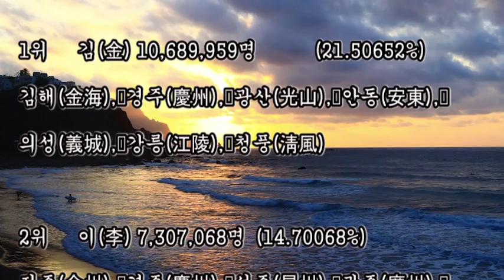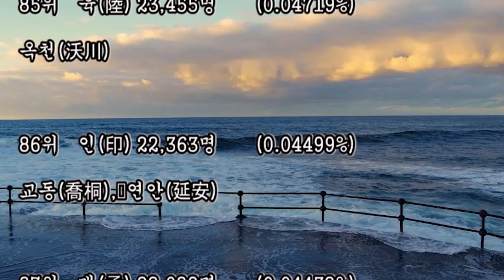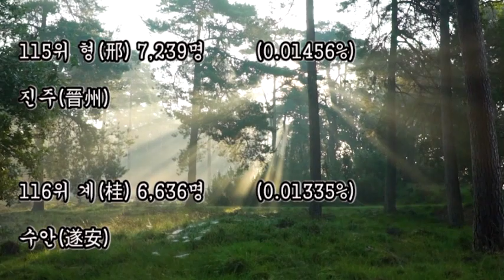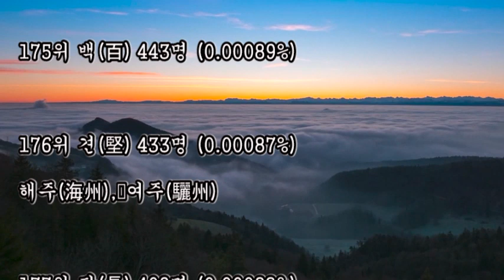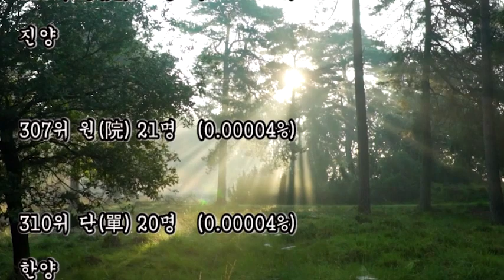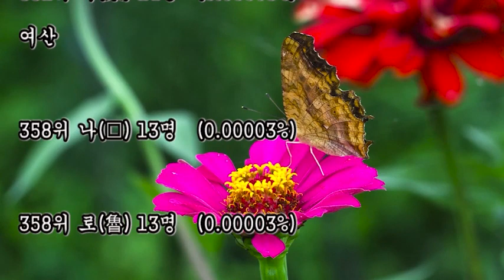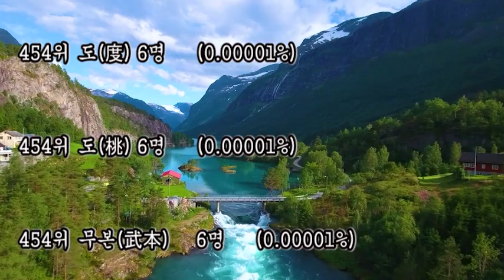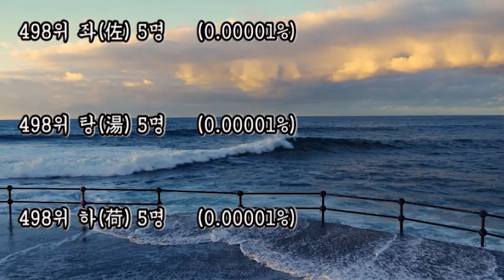태어날때 부터 대박 맞는 인생, + 대한민국 성(姓)씨별 인구 순위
태어날때 부터 대박 맞는 인생
대한민국 전체인구 성씨별 순위

1위 김(金) 10,689,959명 (21.50652%)
김해(金海), 경주(慶州), 광산(光山), 안동(安東), 의성(義城), 강릉(江陵), 청풍(淸風)

2위 이(李) 7,307,068명 (14.70068%)
전주(全州), 경주(慶州), 성주(星州), 광주(廣州), 연안(延安), 전의(全義), 한산(韓山)

3위 박(朴) 4,192,074명 (8.43380%)
밀양(密陽), 반남(潘南), 함양(咸陽), 순천(順天), 무안(務安), 죽산(竹山), 고령(高靈)

4위 최(崔) 2,333,927명 (4.69550%)
경주(慶州), 전주(全州), 해주(海州), 강릉(江陵), 탐진(耽津), 수성(隋城)

5위 정(鄭) 2,151,879명 (4.32924%)
동래(東萊), 경주(慶州), 진주(晉州), 연일(延日), 하동(河東), 해주(海州)

6위 강(姜) 1,176,847명 (2.36763%)
진주(晉州), 금천(衿川)

7위 조(趙) 1,055,567명 (2.12364%)
한양(漢陽), 함안(咸安), 풍양(豊壤), 배천(白川), 옥천(玉川), 평양(平壤)

8위 윤(尹) 1,020,547명 (2.05318%)
파평(坡平), 해남(海南), 칠원(漆原), 남원(南原), 해평(海平), 무송(茂松)

9위 장(張) 992,721명 (1.99720%)
인동(仁同), 흥덕(興德), 단양(丹陽), 안동(安東), 덕수(德水), 목천(木川)

10위 임(林) 823,968명 (1.65769%)
나주(羅州), 평택(平澤), 부안(扶安), 예천(醴泉), 조양(兆陽)

11위 한(韓) 773,404명 (1.55597%)
청주(淸州), 곡산(谷山)
12위 오(吳) 763,281명 (1.53560%)
해주(海州), 동복(同福), 보성(寶城), 함양(咸陽), 나주(羅州)

13위 서(徐) 751,704명 (1.51231%)
달성(達城), 이천(利川), 대구(大丘), 부여(扶餘), 장성(長城), 연산(連山)

14위 신(申) 741,081명 (1.49094%)
평산(平山), 고령(高靈), 아주(鵝洲)

15위 권(權) 705,941명 (1.42024%)
안동(安東), 예천(醴泉)

16위 황(黃) 697,171명 (1.40260%)
창원(昌原), 장수(長水), 평해(平海), 우주(紆州), 회덕(懷德)

17위 안(安) 685,639명 (1.37940%)
순흥(順興), 죽산(竹山), 광주(廣州), 강진(康津)

18위 송(宋) 683,494명 (1.37508%)
여산(礪山), 은진(恩津), 진천(鎭川), 신평(新平), 연안(延安), 홍주(洪州)

19위 류(柳) 642,693명 (1.29300%)
문화(文化), 전주(全州), 진주(晉州), 고흥(高興), 서산(瑞山), 풍산(豊山)

20위 전(全) 559,110명 (1.12484%)
천안(天安), 정선(旌善), 옥천(沃川), 전주(全州)

21위 홍(洪) 558,853명 (1.12432%)
남양(南陽), 풍산(豊山), 부계(缶溪), 홍주(洪州)

22위 고(高) 471,396명 (0.94837%)
제주(濟州), 장흥(長興), 개성(開城), 횡성(橫城)

23위 문(文) 464,040명 (0.93358%)
남평(南平)

24위 양(梁) 460,600명 (0.92665%)
제주(濟州), 남원(南原)

25위 손(孫) 457,303명 (0.92002%)
밀양(密陽), 경주(慶州), 일직(一直), 평해(平海)

26위 배(裵) 400,641명 (0.80603%)
성주(星州), 분성(盆城), 대구(大邱), 흥해(興海), 경주(慶州)

27위 조(曺) 398,260명 (0.80124%)
창녕(昌寧)

28위 백(白) 381,986명 (0.76850%)
수원(水原), 남포(藍浦), 대흥(大興), 부여(扶餘)

29위 허(許) 326,770명 (0.65741%)
양천(陽川), 김해(金海), 하양(河陽), 태인(泰仁)

30위 유(劉) 302,782명 (0.60915%)
강릉(江陵), 거창(居昌), 배천(白川), 충주(忠州)

31위 남(南) 275,648명 (0.55456%)
의령(宜寧), 영양(英陽), 고성(固城)

32위 심(沈) 271,749명 (0.54672%)
청송(靑松), 삼척(三陟), 풍산(豊山), 부유(富有)

33위 노(盧) 256,238명 (0.51551%)
광주(光州), 교하(交河), 풍천(豊川), 장연(長淵)

34위 정(丁) 243,803명 (0.49049%)
나주(羅州), 영광(靈光)

35위 하(河) 230,481명 (0.46369%)
진주(晉州)

36위 곽(郭) 203,188명 (0.40878%)
현풍(玄風), 청주(淸州)

37위 성(成) 199,124명 (0.40061%)
창녕(昌寧)

38위 차(車) 194,782명 (0.39187%)
연안(延安)

39위 주(朱) 194,766명 (0.39184%)
신안(新安), 능성(綾城), 나주(羅州)

40위 우(禹) 194,713명 (0.39173%)
단양(丹陽)

41위 구(具) 193,080명 (0.38845%)
능성(綾城), 창원(昌原)

42위 신(辛) 192,877명 (0.38804%)
영산(靈山), 영월(寧越)

43위 임(任) 191,261명 (0.38479%)
풍천(豊川), 장흥(長興)

44위 라(羅) 186,906명 (0.37603%)
나주(羅州), 금성(錦城), 안정(安定)

45위 전(田) 186,469명 (0.37515%)
담양(潭陽)

46위 민(閔) 171,740명 (0.34551%)
여흥(驢興)

47위 유(兪) 167,927명 (0.33784%)
기계(杞溪), 창원(昌源), 무안(務安)

48위 진(陳) 159,339명 (0.32057%)
여양(驢陽), 삼척(三陟)

49위 지(池) 153,491명 (0.30880%)
충주(忠州)

50위 엄(嚴) 144,425명 (0.29056%)
영월(寧越)

51위 채(蔡) 131,557명 (0.26467%)
평강(平康), 인천(仁川)

52위 원(元) 129,522명 (0.26058%)
원주(原州)

53위 천(千) 121,780명 (0.24500%)
영양(潁陽)

54위 방(方) 94,831명 (0.19079%)
온양(溫陽)

55위 공(孔) 91,869명 (0.18483%)
곡부(曲阜)

56위 강(康) 91,625명 (0.18434%)
신천(信川), 곡산(谷山)

57위 현(玄) 88,824명 (0.17870%)
연주(延州)

58위 함(咸) 80,659명 (0.16227%)
강릉(江陵), 양근(楊根)

59위 변(卞) 78,156명 (0.15724%)
초계(草溪), 밀양(密陽)

60위 염(廉) 69,387명 (0.13960%)
파주(坡州)

61위 양(楊) 69,101명 (0.13902%)
청주(淸州), 남원(南原), 중화(中和)

62위 변(邊) 60,633명 (0.12198%)
원주(原州), 황주(黃州), 장연(長淵)

63위 여(呂) 60,541명 (0.12180%)
함양(咸陽), 성주(星州)

64위 추(秋) 60,483명 (0.12168%)
추계(秋溪)

65위 노(魯) 58,711명 (0.11812%)
함평(咸平), 강화(江華)

66위 도(都) 56,850명 (0.11437%)
성주(星州)

67위 소(蘇) 52,427명 (0.10547%)
진주(晉州)

68위 신(愼) 51,865명 (0.10434%)
거창(居昌)

69위 석(石) 49,203명 (0.09899%)
충주(忠州)

70위 선(宣) 42,733명 (0.08597%)
보성(寶城)

71위 설(薛) 42,646명 (0.08580%)
순창(淳昌)

72위 마(馬) 38,949명 (0.07836%)
장흥(長興), 목천(木川)

73위 길(吉) 38,173명 (0.07680%)
해평(海平)

74위 주(周) 37,240명 (0.07492%)
상주(尙州), 초계(草溪)

75위 연(延) 34,766명 (0.06994%)
곡산(谷山)

76위 방(房) 33,520명 (0.06744%)
남양(南陽)

77위 위(魏) 31,342명 (0.06306%)
장흥(長興)

78위 표(表) 30,743명 (0.06185%)
신창(新昌)

79위 명(明) 29,110명 (0.05856%)
연안(延安), 서촉(西蜀)

80위 기(奇) 28,829명 (0.05800%)
행주(幸州)

81위 반(潘) 28,062명 (0.05646%)
거제(巨濟), 광주(光州)

82위 왕(王) 25,565명 (0.05143%)
개성(開城)

83위 금(琴) 25,432명 (0.05117%)
봉화(奉化)

84위 옥(玉) 25,107명 (0.05051%)
의령(宜寧)

85위 육(陸) 23,455명 (0.04719%)
옥천(沃川)

86위 인(印) 22,363명 (0.04499%)
교동(喬桐), 연안(延安)

87위 맹(孟) 22,028명 (0.04432%)
신창(新昌)

88위 제(諸) 21,976명 (0.04421%)
칠원(漆原)

89위 모(牟) 21,534명 (0.04332%)
함평(咸平)

90위 장(蔣) 21,508명 (0.04327%)
아산(牙山)

91위 남궁(南宮) 21,308명 (0.04287%)
함열(咸悅)

92위 탁(卓) 21,099명 (0.04245%)
광산(光山)

93위 국(鞠) 20,547명 (0.04134%)
담양(潭陽)

94위 여(余) 20,134명 (0.04051%)
의령(宜寧)

95위 진(秦) 19,301명 (0.03883%)
풍기(豊基)

96위 어(魚) 18,849명 (0.03792%)
함종(咸從), 충주(忠州), 경흥(慶興)

97위 은(殷) 16,894명 (0.03399%)
행주(幸州)

98위 편(片) 16,689명 (0.03358%)
절강(浙江)

99위 구(丘) 15,382명 (0.03095%)
평해(平海)

100위 용(龍) 15,276명 (0.03073%)
홍천(洪川)